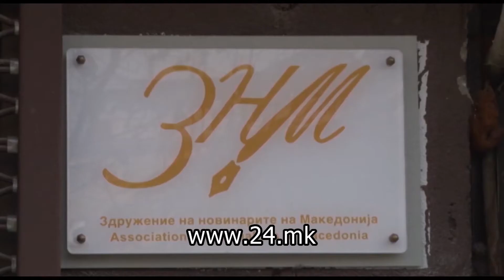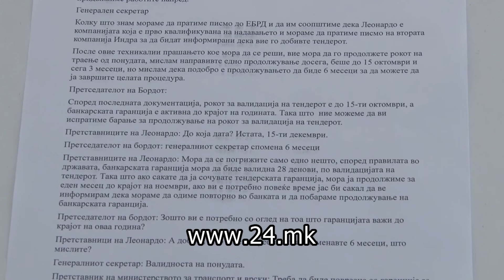ПРЕМИЕРОТ ЗАЕВ НЕМА ДА БАРА ОСТАВКА ОД ГЕНЕРАЛНИОТ СЕКРЕТАР РАШКОВСКИ